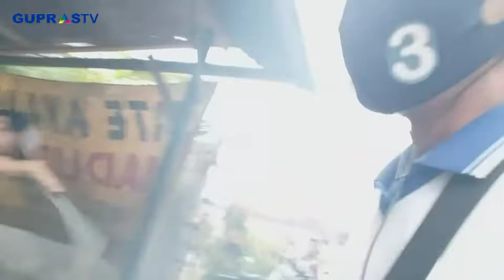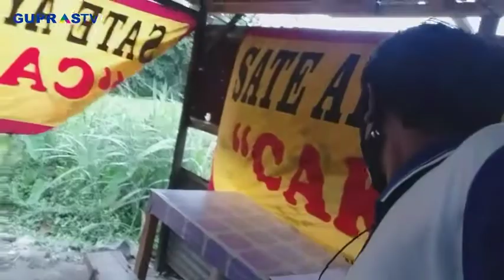SATE AYAM MADURA CAK IKO PUCUNG TAMANMARTANI